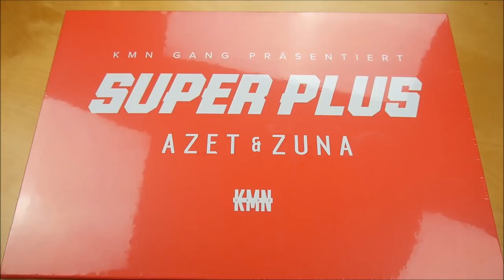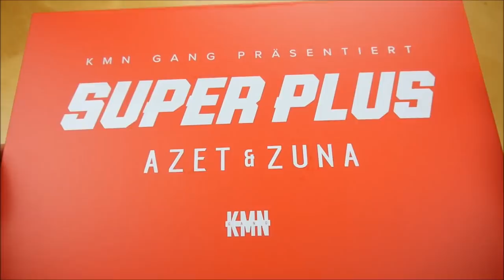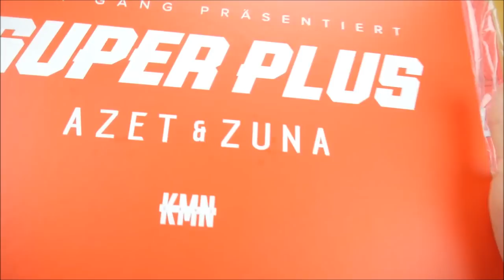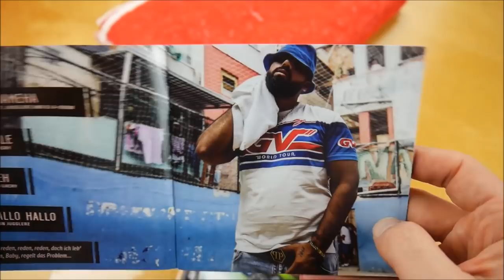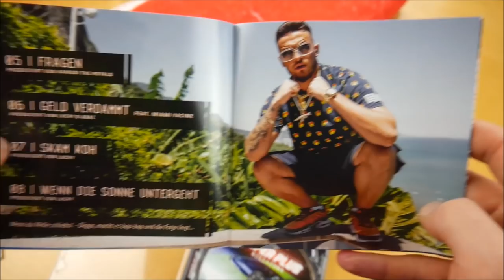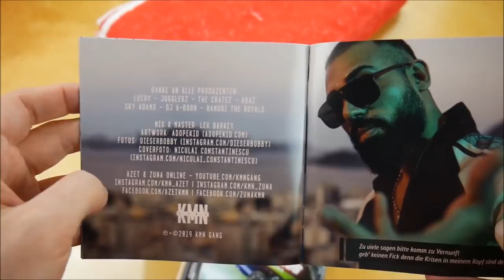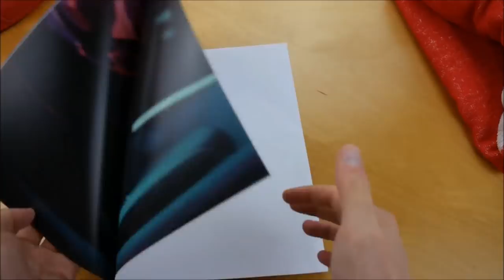Azet & Zuna - Super Plus Box Unboxing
In diesem Video zeige ich euch die Super Plus Box von Azet & Zuna.
► Hier könnt ihr das Album kaufen:
Mehr von Azet
Mehr von Zuna

► ALBUM INFOS
Azet & Zuna - Super Plus
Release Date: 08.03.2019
Kaufpreis: 49,99 €

Super Plus Box Inhalt:
- Album
- Poster
- Ghettoletten
- Badehandtuch

Super Plus Tracklist:
01. Kamehameha
02. Lelele
03. Zieh
04. Hallo Hallo
05. Fragen
06. Geld verdammt (feat. Miami Yacine)
07. Skam Koh
08. Wenn die Sonne untergeht
09. Pare
10. Nese Don (feat. RAF Camora)
11. Pam Pam
12. Ghetto
13. Crack, Koks, Piece Unternehmen (feat. Nash)
14. Ist es wahr

Super Plus Info:
Das Album von Azet & Zuna erschien am 08. März 2019 über KMN Gang.